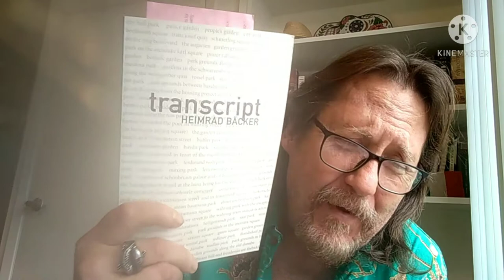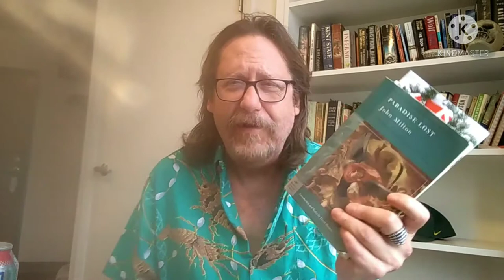The Bar & Bookcase Tag